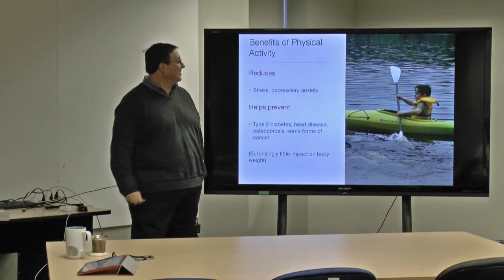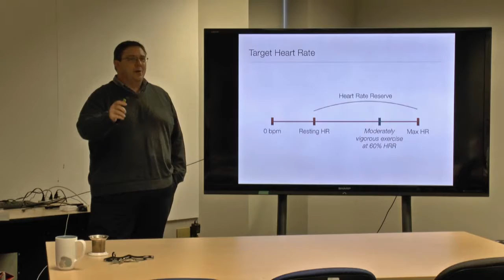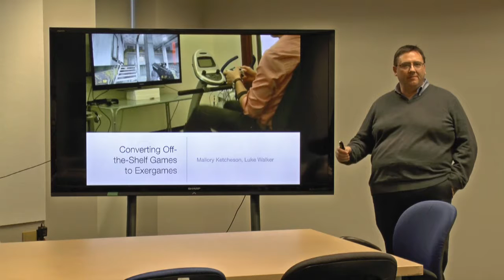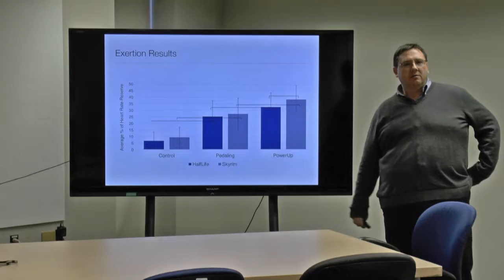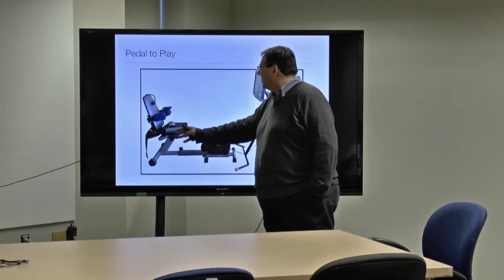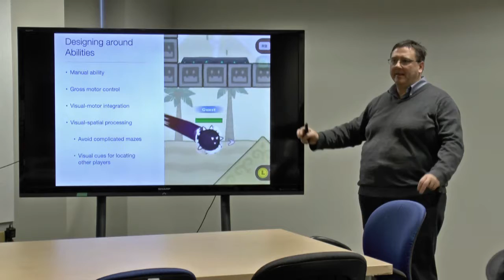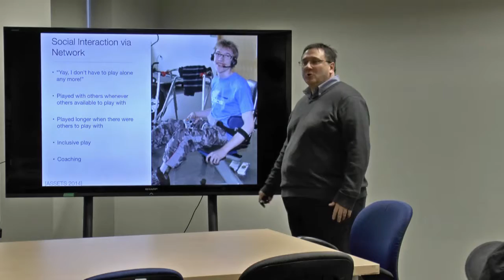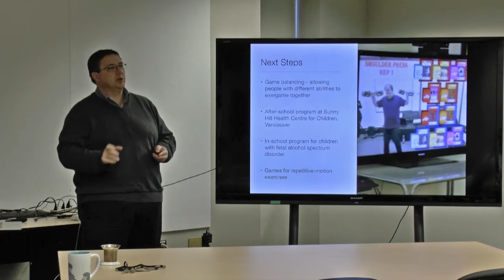Nicholas Graham - Games that Motivate Physical Activity - CLUE seminar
Nicholas Graham, School of Computing, Queens University

Exergames are video games that motivate people to be physically active. In this talk, I will present research into the design of pedal-to-play games, where players use a recumbent bicycle to power their avatar in a game world. Our Liberi exergame has been designed to allow children with cerebral palsy to engage in physical activity, and combines a novel bicycle design with a set of action-oriented exergames that children can play from home over a network. I will report on testing of Liberi in both clinical and home settings. I will introduce the concept of “designing for exertion”, illustrating how games must be designed with physical activity in mind. Finally, I will introduce Activatex, a tool for converting off-the-shelf video games into exergames, and illustrate it through exercise versions of the popular Skyrim and Half-Life 2 games.

Nicholas Graham is a Professor at the School of Computing at Queen’s University. He performs research in the design and development of next-generation digital games, with a focus on exergaming, simulation-based training games, and digital tabletop
games. Graham is currently principle investigator of the “Exergaming for All” initiative of the NeuroDevNet network of centres of excellence, and is co-chair of the upcoming CIHR workshop on Maximizing the Potential of Digital Technologies to Improve Physical Activity across the Adult Lifespan. Graham chaired the national Games for Fitness project, part of the GRAND Network of Centres of Excellence. He is a member and former chair of IFIP Working Group 2.7/13.4 on user interface engineering, and member of the steering committee of the ACM SIGCHI Symposium on Play in Human-Computer Interaction.